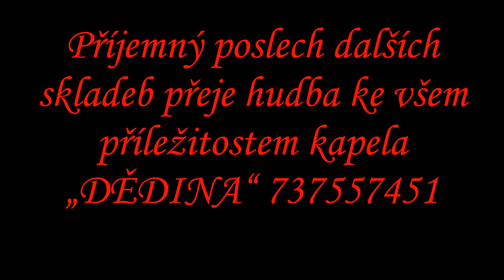PEPŘ a SŮL polka Vladimír Pfeffer